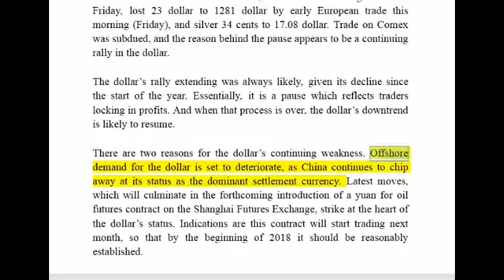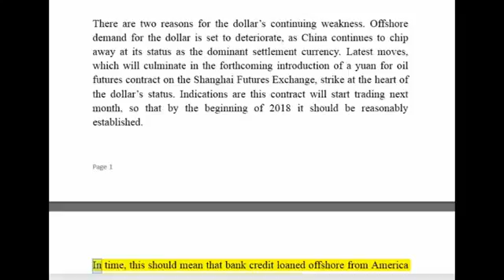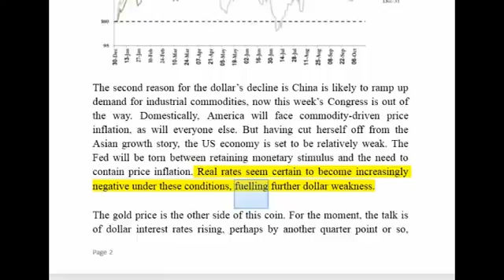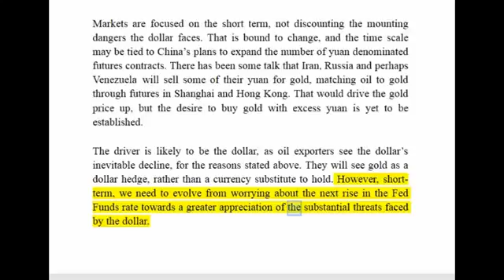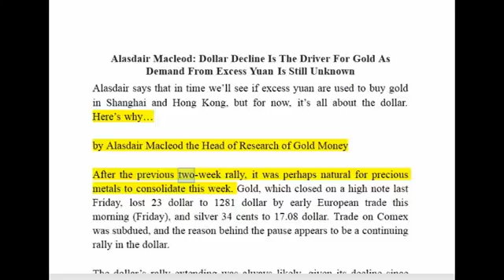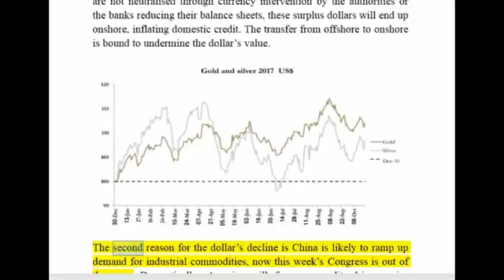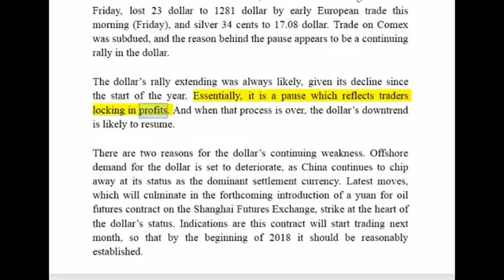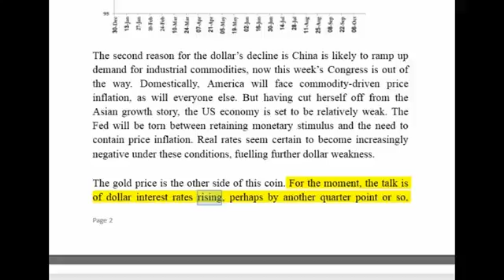Alasdair Macleod - Dollar Decline Is The Driver For Gold As Demand From Excess Yuan Is Sti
Alasdair Macleod NOVEMBER 2017 Bitcoin Will never be money.